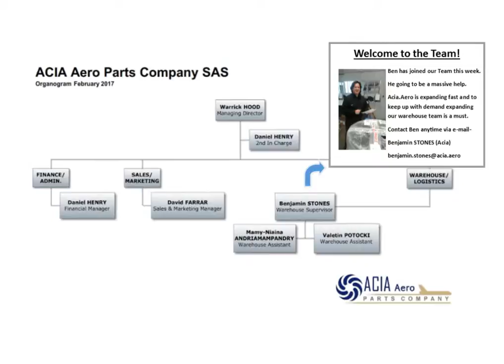Welcome Ben Stones to ACIA.Aero Parts Company!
Warehouse Supervisor @ ACIA.Aero Parts Company